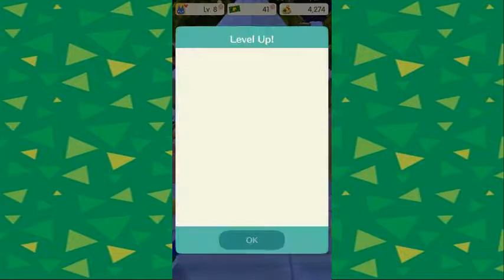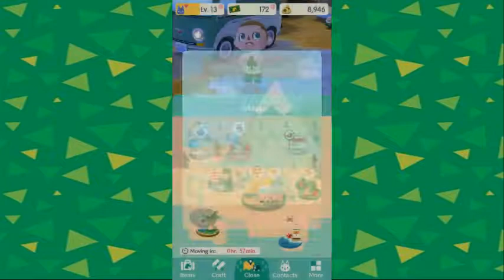Let's Play! Animal Crossing: Pocket Camp! Day 003 Bigger Tents!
Working hard on making an awesome camp ground! here in Animal Crossing Pocket Camp for the Andriod!